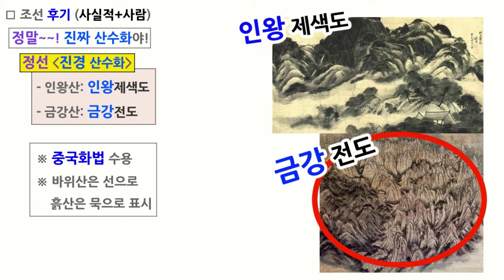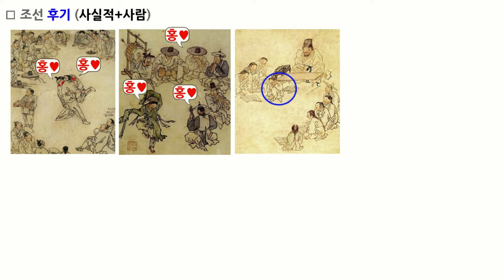[조선문화] 후기 그림 |한국사 암기법 | 공무원 단기 공부법|한능검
조선 문화 암기 | 공무원 단기 합격 | 한국사 암기  | 한능검 암기

□ 조선 문화사 후기
정선 [진경산수화]
신윤복
단원 김홍도
김득신 [파적도]
김정희 [세한도]